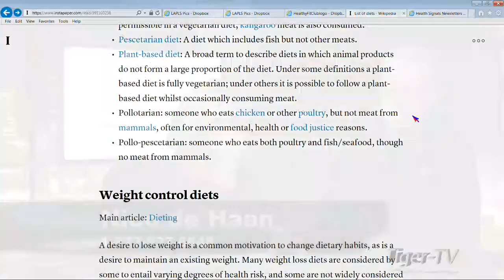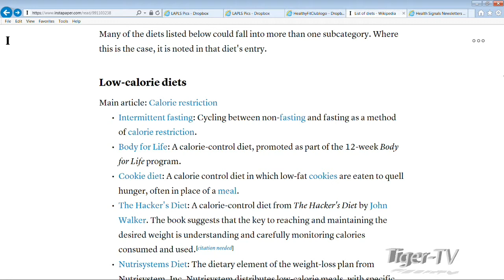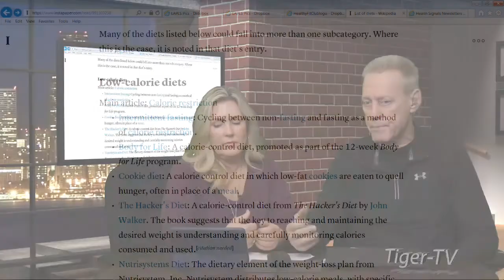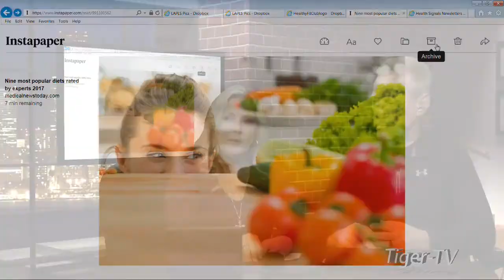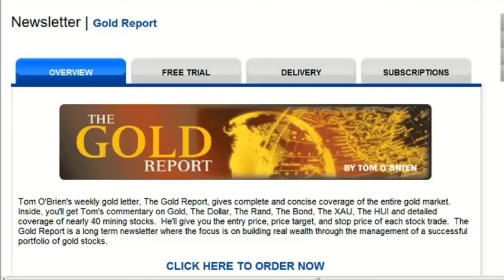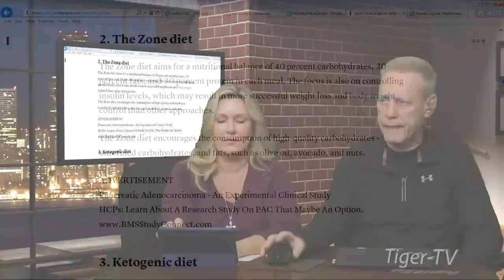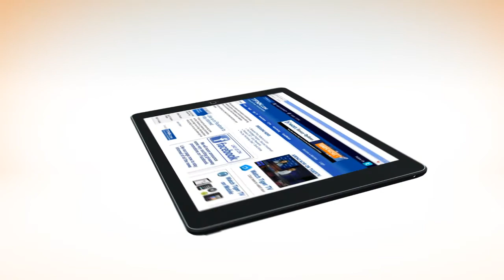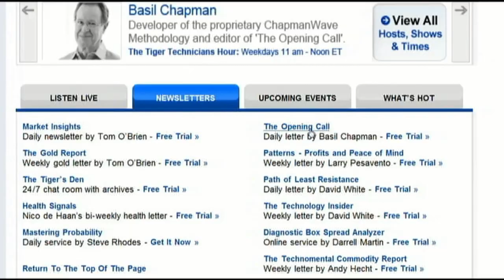December 12th Living a Primal Lifestyle with Nico de Haan & Paige Clarke on TFNN 2017